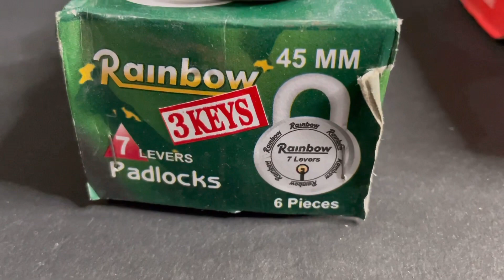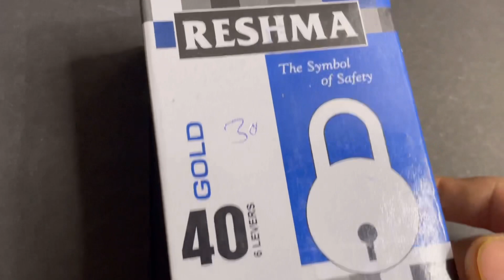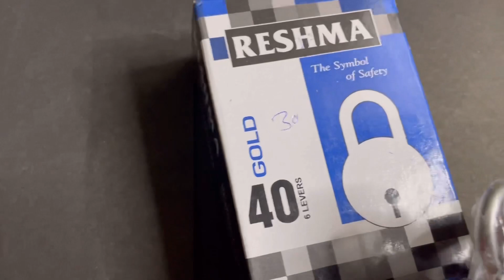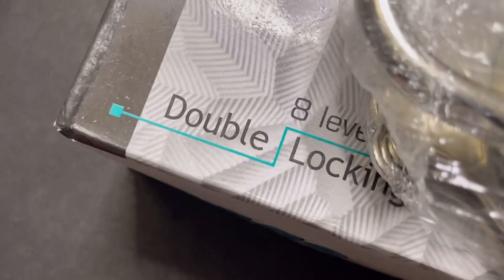घर के तालों के wholesale price